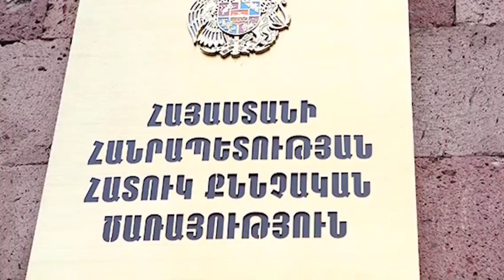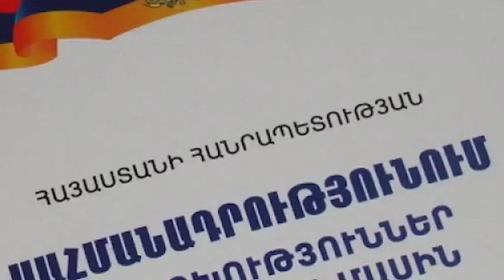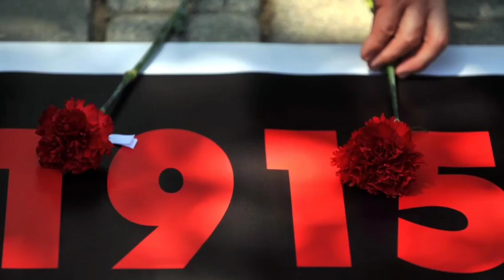Դե Բռնվեք! Հեղափոխութէունից հետո ԱԱԾ-ն սենց Փոթորիկ Չեր արել